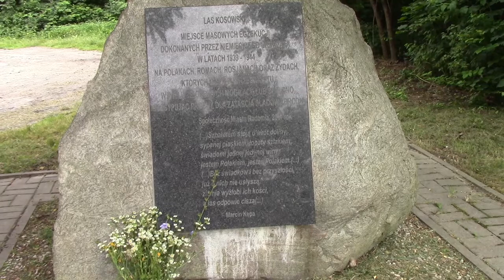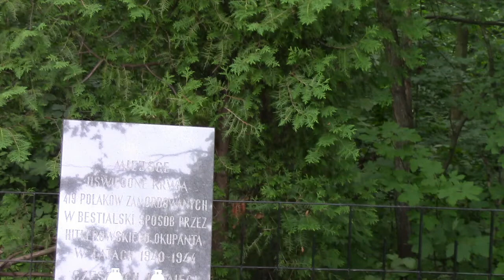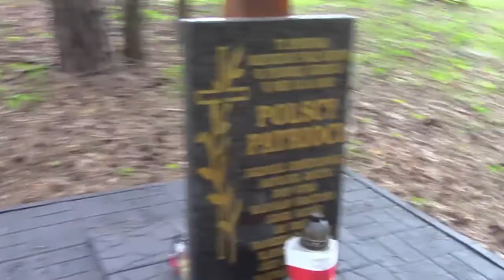MIEJSCA PAMIĘCI DYSTRYKTU RADOMSKIEGO-KOSÓW KOŁO RADOMIA.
Witam.Dziś zabieram Was w okolice Radomia,a dokładnie do lasów koło miejscowości Kosów gdzie już od dnia 23 października 1939 do 1944 hitlerowski okupant mordował Polaków,Rosjan,Żydów,Romów i innych narodowości.Ciała chowano w masowych grobach,zaś 1944 podobnie jak w większości miejsc zwłoki wykopywano i palono celem zatarcia zbrodni...